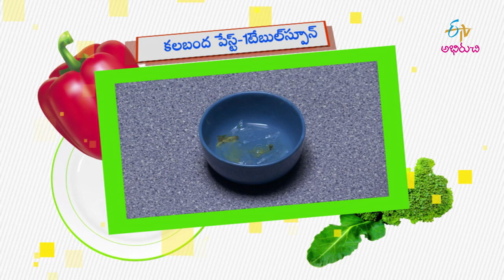Aloe Vera Coconut Iced Coffee | Good Morning Abhiruchi | 29th August 2019 | ETV Abhiruchi